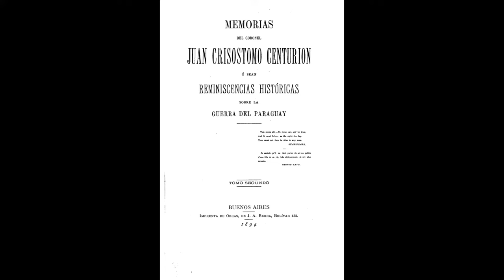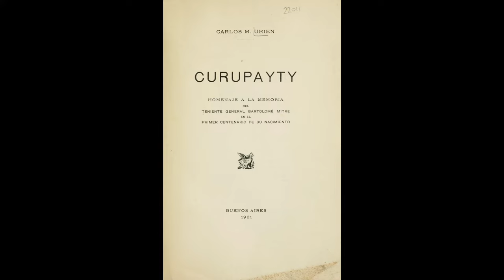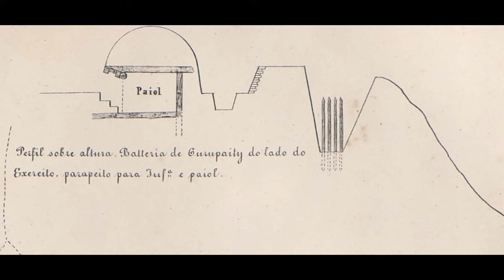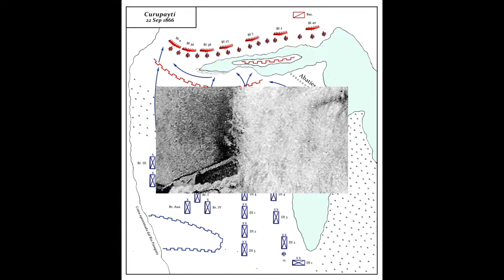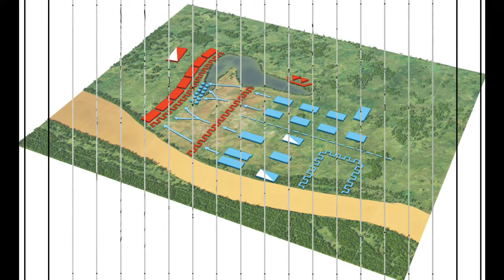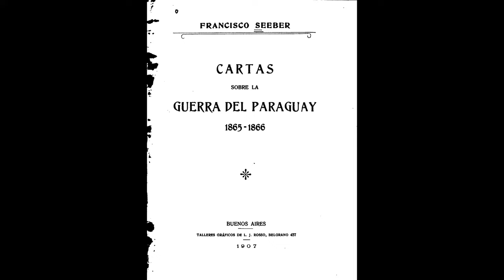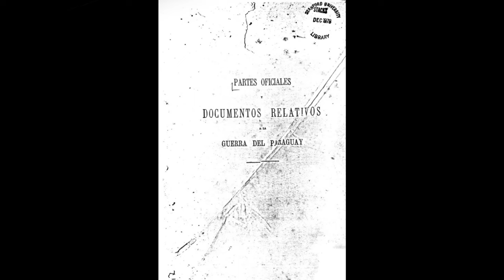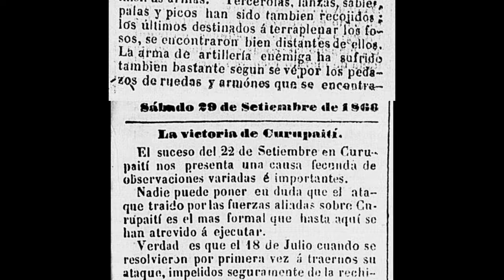LA BATALLA DE CURUPAYTÍ (1866): LOS ALIADOS CONTRA PARAGUAY 🇦🇷 🇧🇷 🇺🇾 🇵🇾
En septiembre de 1866, tras la captura de Curuzú, la Triple Alianza planeó atacar a los paraguayos en Curupaytí, junto al río Paraguay. Bartolomé Mitre, Polidoro Jordão y Venancio Flores planearon, con el visto bueno del Barón de Porto Alegre y del Almirante Tamandaré, lanzar un ataque frontal a la fortaleza de Curupaytí mientras otra fuerzas intentaba rodearles y desde allí avanzar hacia Humaitá. Mientras tanto, el Mariscal Francisco Solano López ordenó fortificar Curupaytí con trincheras, abatís, estacas, cañones,... Finalmente, el ataque se lanzó el día 22. Comenzó con el bombardeo de Curupaytí por parte de la marina imperial brasileña y luego las tropas intentaron asaltar las líneas paraguayas defendidas por José Eduvigis Díaz. Sin embargo, las fuerzas aliadas fracasaron y perdieron miles de hombres.
In September 1866, after the capture of Curuzú, the Triple Alliance planned to attack the Paraguayans at Curupaytí, along the Paraguay River. Bartolomé Mitre, Polidoro Jordão and Venancio Flores planned, with the approval of the Baron of Porto Alegre and Admiral Tamandaré, to launch a frontal attack on the Curupaytí fortress while other forces tried to surround them and from there advance towards Humaitá. Meanwhile, Marshal Francisco Solano López ordered the fortification of Curupaytí with trenches, abatís, stakes, cannons,... Finally, the attack was launched on the 22nd. It began with the bombardment of Curupaytí by the Brazilian imperial navy and then, the troops they tried to assault the Paraguayan lines defended by José Eduvigis Díaz. However, the allied forces failed and lost thousands of men.
En septembre 1866, après la prise de Curuzú, la Triple Alliance projette d'attaquer les Paraguayens à Curupaytí, le long du fleuve Paraguay. Bartolomé Mitre, Polidoro Jordão et Venancio Flores prévoyaient, avec l'approbation du baron de Porto Alegre et de l'amiral Tamandaré, de lancer une attaque frontale sur la forteresse de Curupaytí tandis que d'autres forces tentaient de les encercler et de là, avancer vers Humaitá. Pendant ce temps, le maréchal Francisco Solano López ordonna la fortification de Curupaytí avec des tranchées, des abatís, des pieux, des canons,... Enfin, l'attaque fut lancée le 22. Elle commença par le bombardement de Curupaytí par la marine impériale brésilienne puis les troupes qu'ils a tenté d'attaquer les lignes paraguayennes défendues par José Eduvigis Díaz. Cependant, les forces alliées échouent et perdent des milliers d'hommes.
Em setembro de 1866, após a captura de Curuzú, a Tríplice Aliança planejava atacar os paraguaios em Curupaytí, ao longo do rio Paraguai. Bartolomé Mitre, Polidoro Jordão e Venâncio Flores planejavam, com a aprovação do Barão de Porto Alegre e do Almirante Tamandaré, lançar um ataque frontal à fortaleza de Curupaytí enquanto outras forças tentavam cercá-los e dali avançar para Humaitá. Enquanto isso, o marechal Francisco Solano López ordenou a fortificação de Curupaytí com trincheiras, abatís, estacas, canhões,... Finalmente, o ataque foi lançado no dia 22. Começou com o bombardeio de Curupaytí pela marinha imperial brasileira e depois as tropas que eles tentou assaltar as linhas paraguaias defendidas por José Eduvigis Díaz. No entanto, as forças aliadas falharam e perderam milhares de homens.

🎶 Canción: Keys Of Moon - The Epic Hero Música proporcionada por MSC